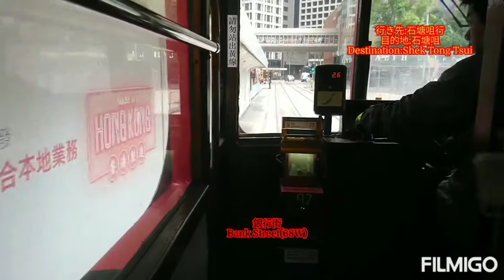香港電車 復刻版第五代120號 柯布連道→軍器廠街間 第六代97號 軍器廠街→上環街市(西港城)間 前面展望